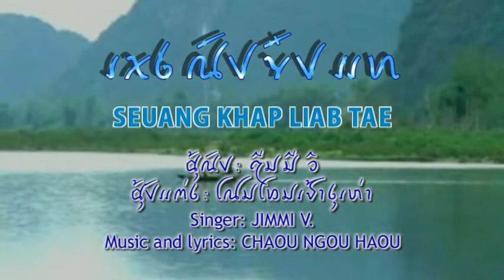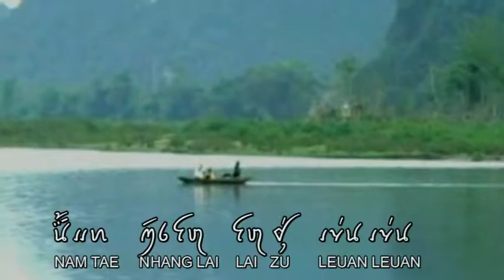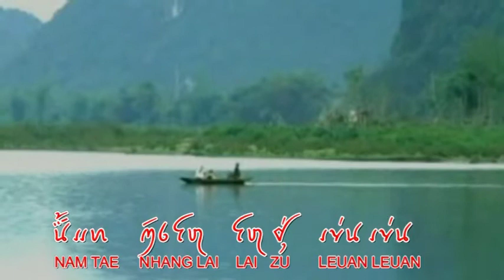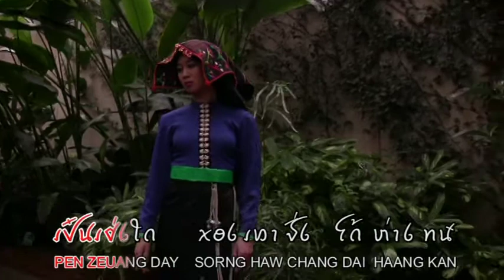Tai Dam Song - Seuang Khap Liab Tae (Sing along the Tae River)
A music video presentation by Tai Studies Center, Des Moines, Iowa.